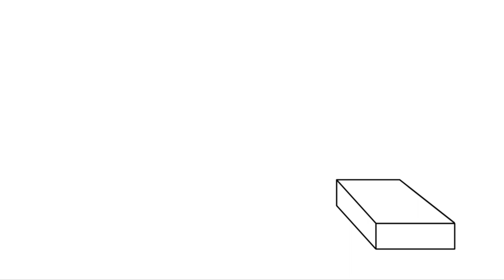Bedroom - Chicken Scratch Speed Paint